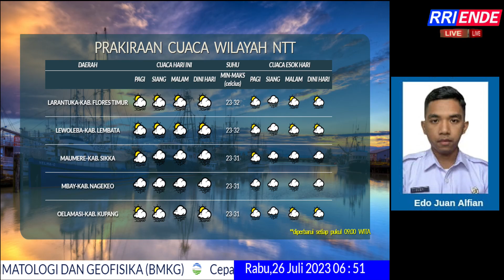INFO CUACA MARITIM 26 JULI 2023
Narasumber : Edo Juan Alfian
Presenter : Vemi Sare Ora
Operator : Ryan Valenkrianus